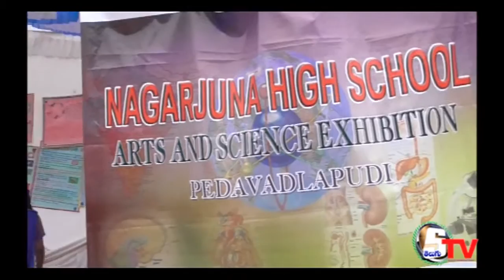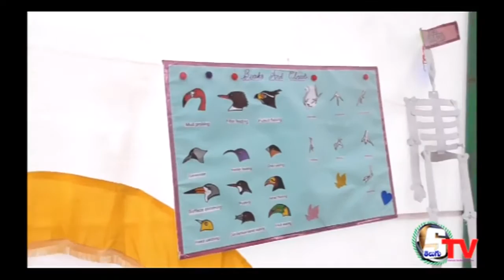subhash chandra bose | Nagarjuna High school 2017 | వార్షికోత్సవాలు Part 7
నాగార్జున హై స్కూల్ నందు జరిగిన 19వ వార్షికోత్సవాలు
పెదవడ్లపూడి  Science exhibition